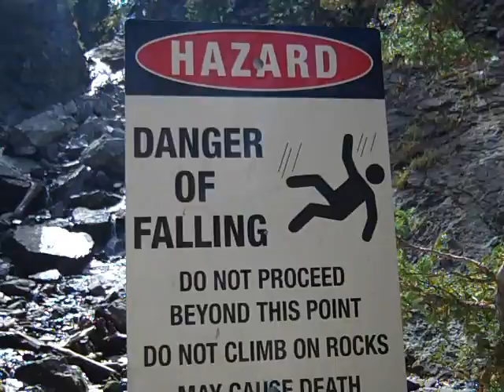Donut Falls: First Day of Fall 2015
Sivulkas spend the lunch hour of the first day of fall 2015 on a hike to Donut Falls (September 23).